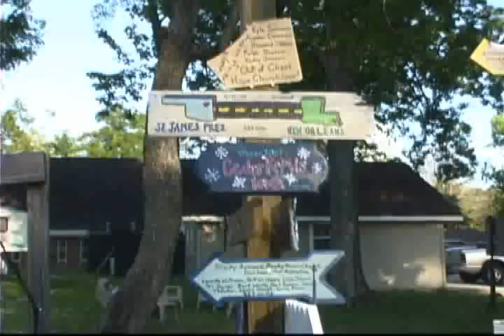FISH Camp Update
The FISH Camp in Luling is up and running again working to help citizens in the wake of Hurricanes Gustav and Ike.